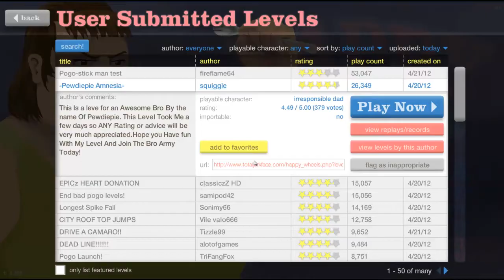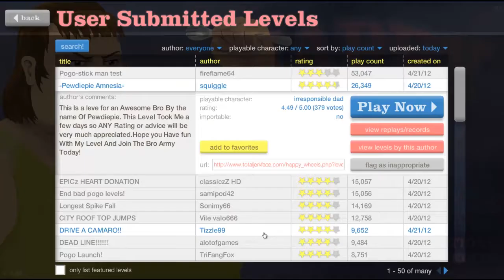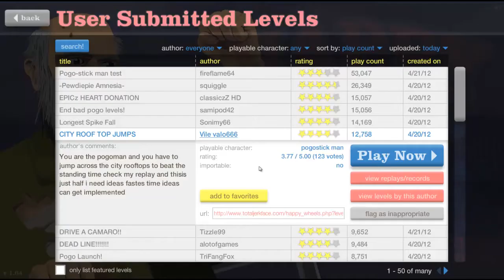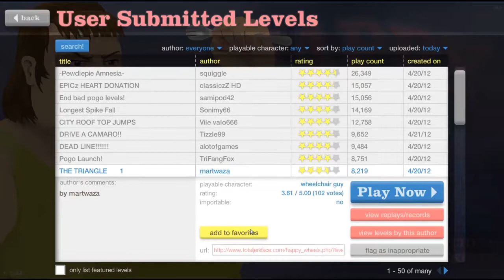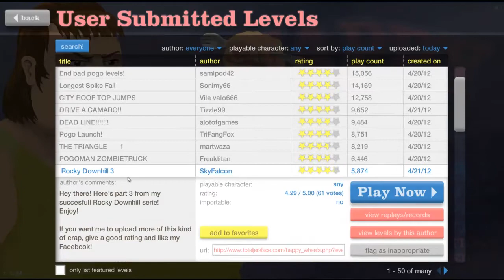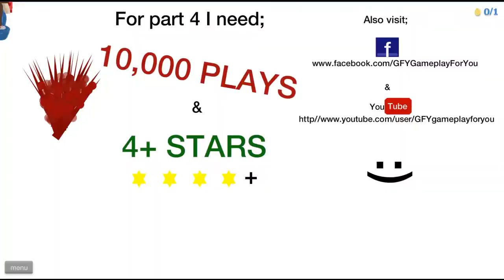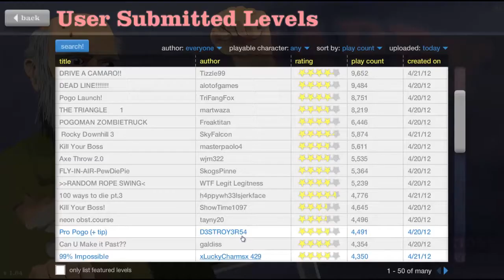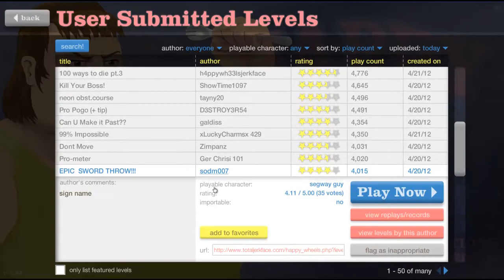Let's Play Happy Wheels - #33 [Deutsch] [HD]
★Viel Spaß!